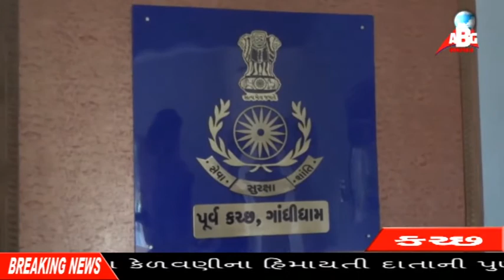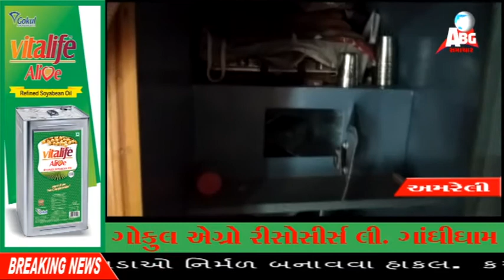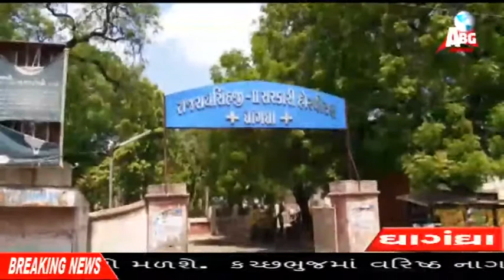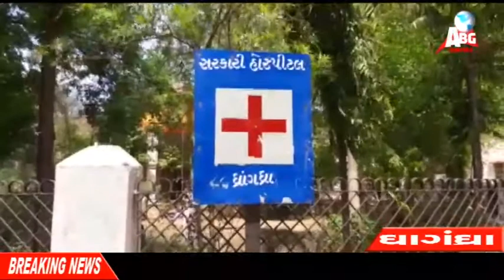ABG NEWS 01-02-2018